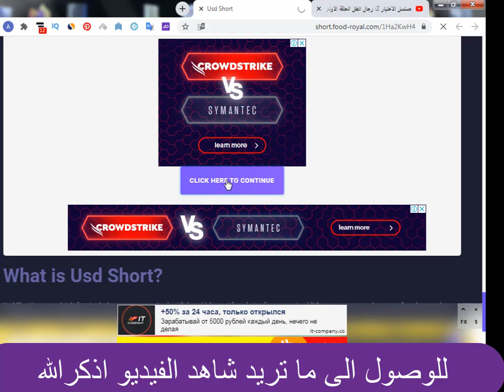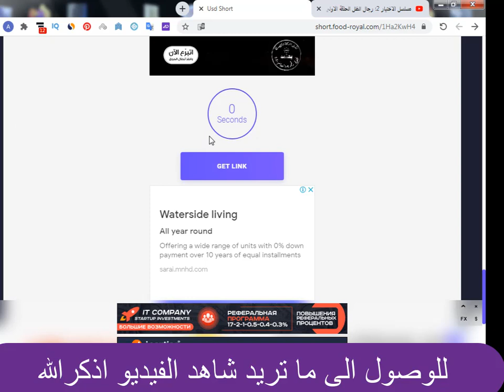مسلسل الي مالوش كبير الحلقه 2 كامله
قصة المسلسل
يجبر والد غزال - ابنته على الزواج من رجل أعمال ثري، بالرغم من فارق السن الكبير بينهما، فتضطرها الظروف أن تصبح قاسية وقوية، حتى تتعامل مع المحيطين بها، وتتعرف على الشاب سيف الخديوي وتقع في حبه.
ياسمين عبد العزيز
احمد العوضي